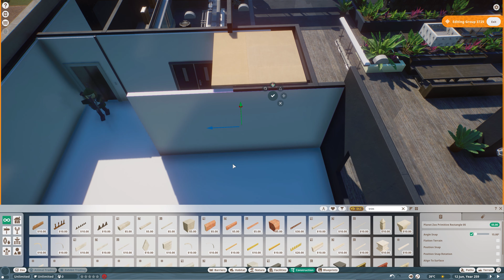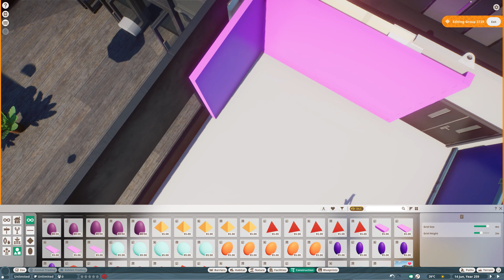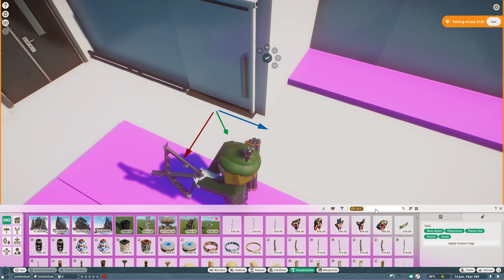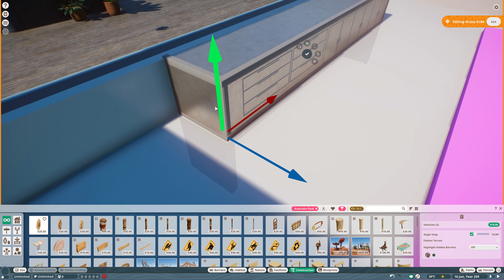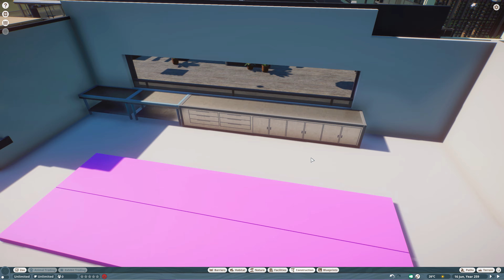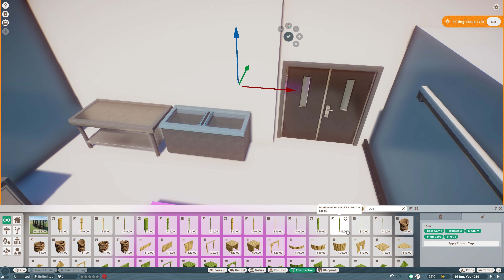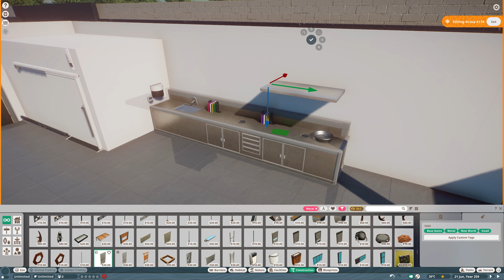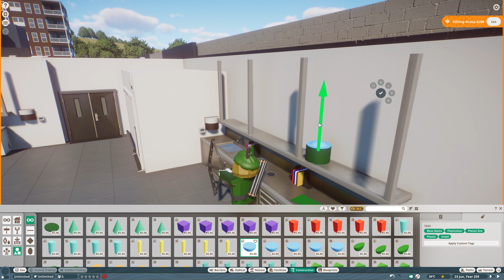Hotel - First Floor - Detailing Kitchen (1/2) | Salland's Adventure Zoo | Planet Zoo | 55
The kitchen is currently equipped with a few kitchen cabinets. The equipment for the kitchen has yet to be installed.

The cold room in the kitchen is only intended for fresh food. Frozen food are stored in the freezer room downstairs in the warehouse. When certain frozen food are needed, they can defrost it in the cold room. For ice products, the kitchen has a small freezer refrigerator.

The kitchen has its own lift, which leads directly to the warehouse and loading and unloading dock. This lift is placed so that staff do not have to walk throughout the hotel.